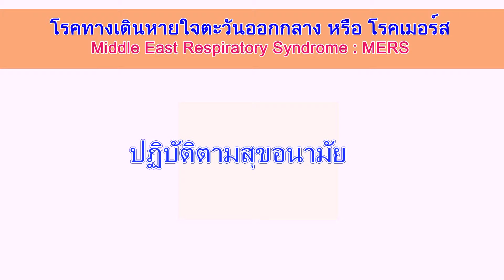ตอน 18 “โรคทางเดินหายใจตะวันออกกลาง หรือ เมอร์ส”ล่าสุด